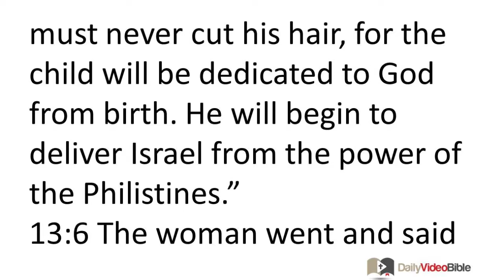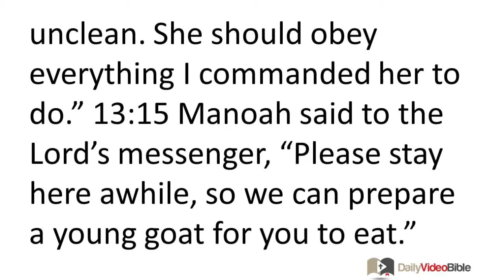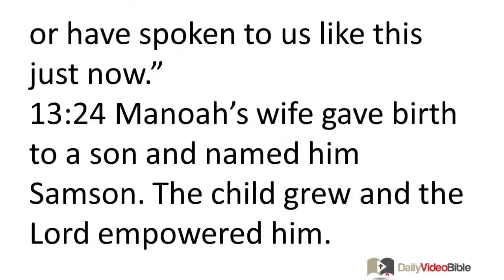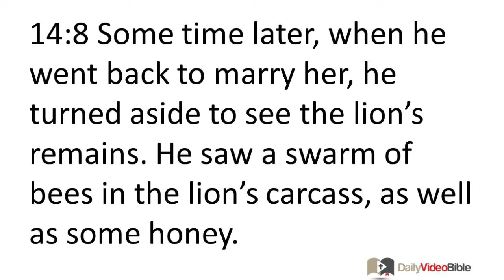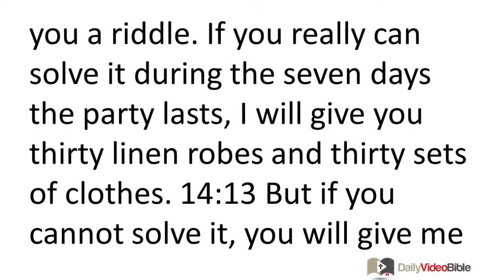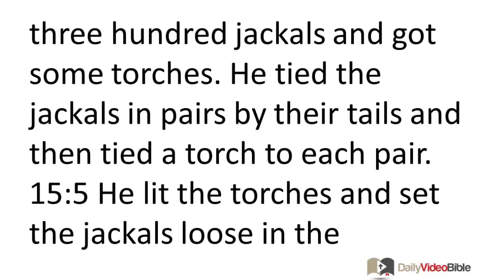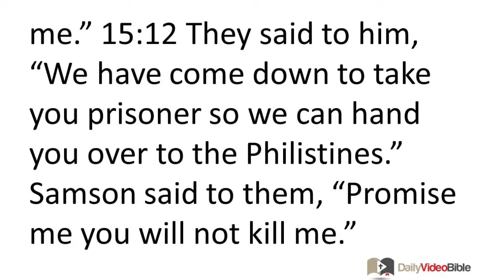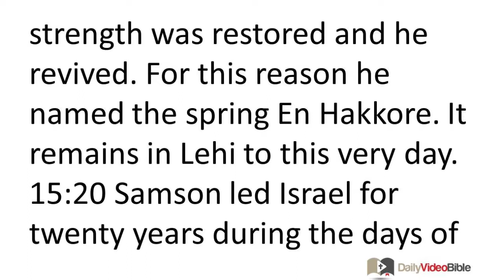April 21 Judges 13 through 15 Old Testament for the Daily Video Bible DVB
Judges 13L1-25 - Samson's Birth
13:1 The Israelites again did evil in the LORD's sight, so the LORD handed them over to the Philistines for forty years.
13:2 There was a man named Manoah from Zorah, from the Danite tribe. His wife was infertile and childless. 13:3 The LORD's angelic messenger appeared to the woman and said to her, "You are infertile and child-less, but you will conceive and have a son. 13:4 Now be careful! Do not drink wine or beer, and do not eat any food that will make you ritually unclean. 13:5 Look, you will conceive and have a son. You must never cut his hair, for the child will be dedicated to God from birth. He will begin to deliver Israel from the power of the Philistines."
13:6 The woman went and said to her husband, "A man sent from God came to me! He looked like God's angelic messenger -- he was very awesome. I did not ask him where he came from, and he did not tell me his name. 13:7 He said to me, 'Look, you will conceive and have a son. So now, do not drink wine or beer and do not eat any food that will make you ritually unclean. For the child will be dedicated to God from birth till the day he dies.'"
13:8 Manoah prayed to the LORD, "Please, Lord, allow the man sent from God to visit us again, so he can teach us how we should raise the child who will be born." 13:9 God answered Manoah's prayer. God's angelic messenger visited the woman again while she was sitting in the field. But her husband Manoah was not with her. 13:10 The woman ran at once and told her husband, "Come quickly, the man who visited me the other day has appeared to me!" 13:11 So Manoah got up and followed his wife. When he met the man, he said to him, "Are you the man who spoke to my wife?" He said, "Yes." 13:12 Manoah said, "Now, when your announcement comes true, how should the child be raised and what should he do?" 13:13 The LORD's messenger told Manoah, "Your wife should pay attention to everything I told her. 13:14 She should not drink anything that the grapevine produces. She must not drink wine or beer, and she must not eat any food that will make her ritually unclean. She should obey everything I commanded her to do." 13:15 Manoah said to the LORD's messenger, "Please stay here awhile, so we can prepare a young goat for you to eat." 13:16 The LORD's messenger said to Manoah, "If I stay, I will not eat your food. But if you want to make a burnt sacrifice to the LORD, you should offer it." (He said this because Manoah did not know that he was the LORD's messenger.) 13:17 Manoah said to the LORD's messenger, "Tell us your name, so we can honor you when your announcement comes true." 13:18 The LORD's messenger said to him, "You should not ask me my name, because you cannot comprehend it." 13:19 Manoah took a young goat and a grain offering and offered them on a rock to the LORD. The LORD's messenger did an amazing thing as Manoah and his wife watched. 13:20 As the flame went up from the altar toward the sky, the LORD's messenger went up in it while Manoah and his wife watched. They fell facedown to the ground.
13:21 The LORD's messenger did not ap-pear again to Manoah and his wife. After all this happened Manoah realized that the visitor had been the LORD's messenger. 13:22 Manoah said to his wife, "We will certainly die, because we have seen a supernatural being!" 13:23 But his wife said to him, "If the LORD wanted to kill us, he would not have accepted the burnt offering and the grain offering from us. He would not have shown us all these things, or have spo-ken to us like this just now."
13:24 Manoah's wife gave birth to a son and named him Samson. The child grew and the LORD empowered him. 13:25 The LORD's spirit began to control him in Mahaneh Dan between Zorah and Eshtaol.